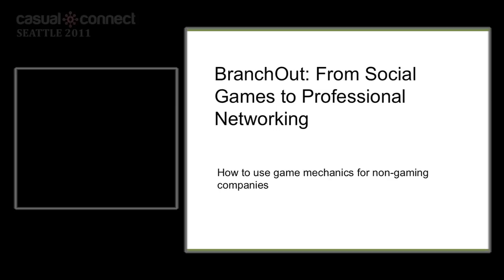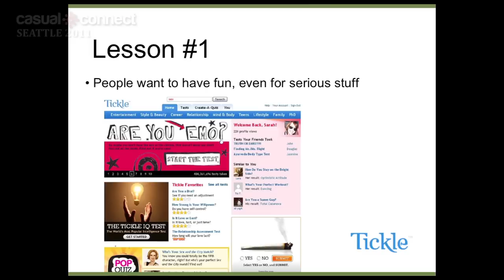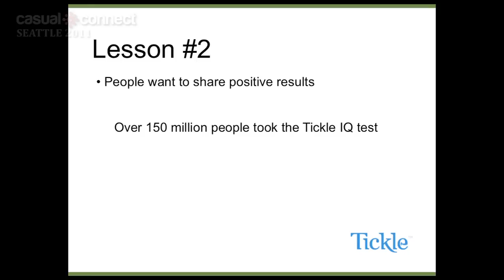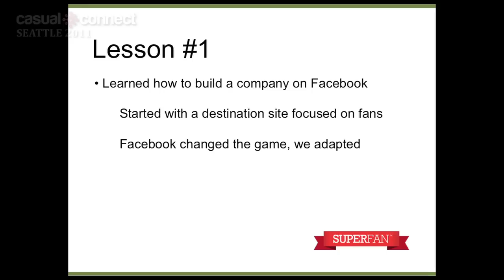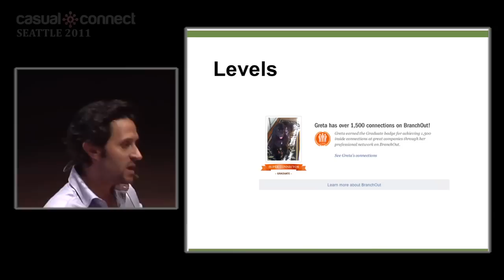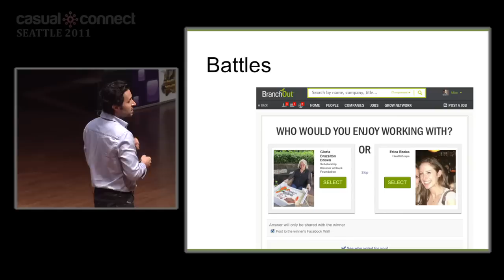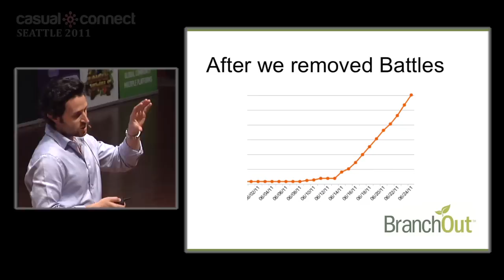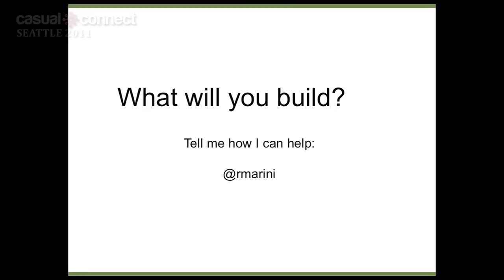Career Networking Levels Up: A BranchOut Case Study | Rick MARINI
While social gaming companies like Zynga, Disney Playdom and Crowdstar are building huge entertainment franchises whose vast numbers of players rival the size of small countries, services like BranchOut demonstrate that Facebook is also a viable platform for business. More than just a job hunting or professional networking tool, BranchOut actively utilizes tactics, techniques and strategies found in gaming, particularly social games, in this decidedly non-gaming context. Hear BranchOut CEO Rick Marini talk about their approach to leveraging the social graph and conventions found in gaming to make a fun, engaging and incredibly useful professional networking service.